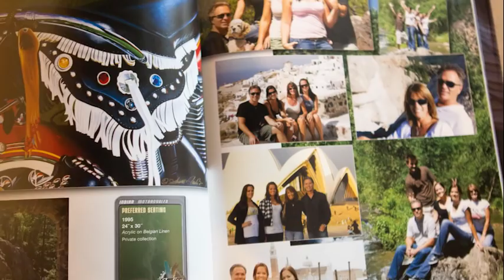Motorcycles, Women & Art - Episode 7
Enjoy learning about how Scott and Sharon first met, their lives today, and the everlasting love they have for their family.